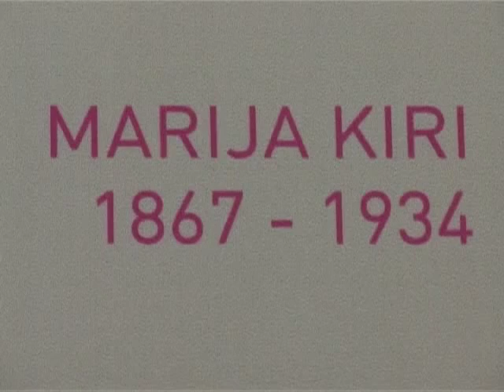"Lekcije Marije Kiri"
Interaktivna izložba posvećena dvostrukoj dobitnici Nobelove nagrade, Mariji Kiri biće otvorena do četvrtka u Gradskom muzeju Subotica. Organizator izložbe je Francuski institut iz Beograda, a domaćin izložbe je osnovna škola „Kizur Ištvan". Izložba promoviše nauku, delo i rad Marije Kiri.

Stefan Kresoja je učenik 8. razreda OŠ „Kizur Ištvan" i jedan je od 12 đaka koji svakodnevno dežura u Gradskom muzeju kako bi posetiocima izložbe prikazao neke od eksperimenata kojima je Marija Kiri  deci prikazivala neke od  zakona fizike.

Izložba pod nazivom „Lekcije Marije Kiri" sastoji se iz tri dela. U prvom delu posetioci mogu da se upoznaju sa životom i radom naučnice prikazanim na panoima. Drugi deo izložbe omogućava posetiocima da se kroz jednostavne eksperimente upoznaju sa zakonima fizike.   Treći deo obuhvata prikazivanje filma o životu i radu Marije Kiri.

OŠ „Kizur Ištvan" je domaćin izložbe u Subotici, koja će biti otvorena za posetioce do četvrtka u 12 časova. Nakon toga izložba se seli u drugi grad.